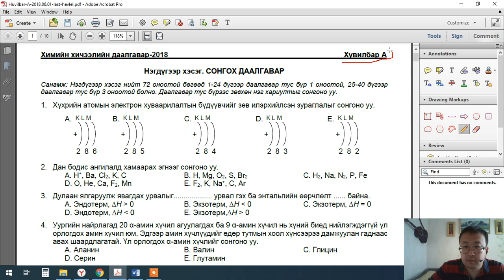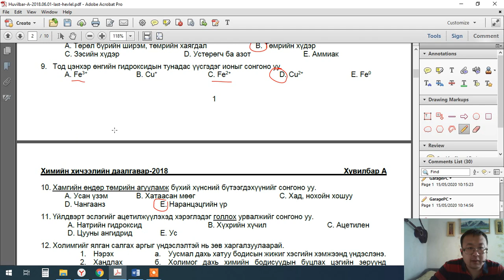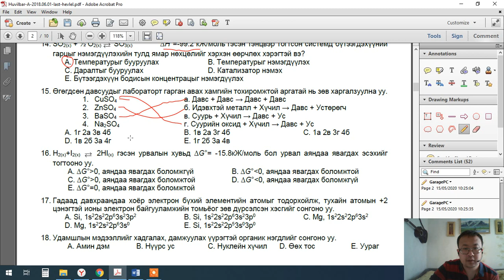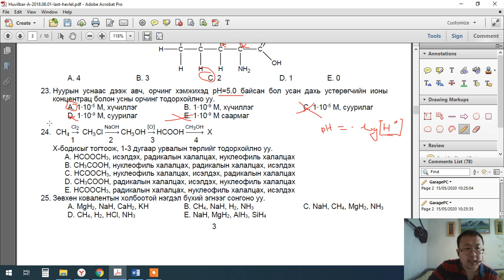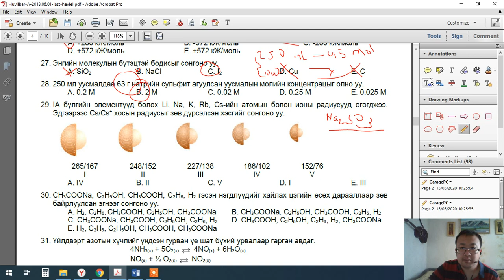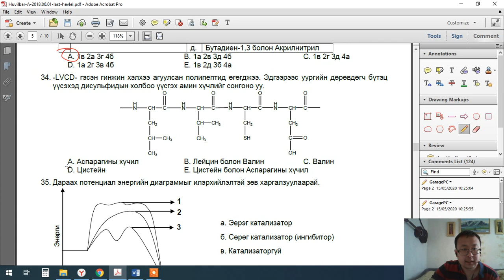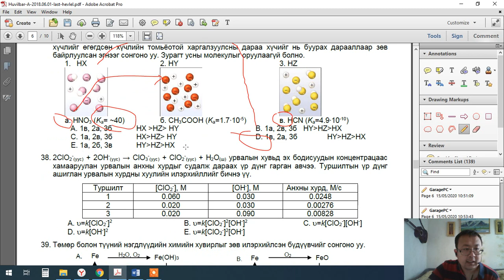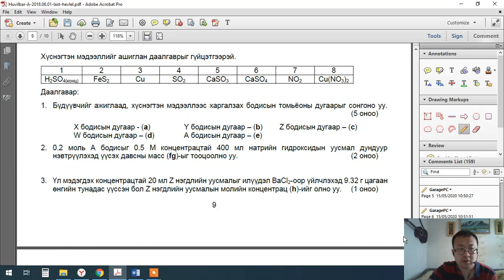ЭЕШ Хими 2018 А хувилбар (1-р хэсэг)